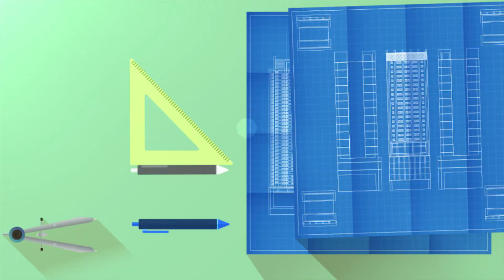Consolidated University AVP 090117